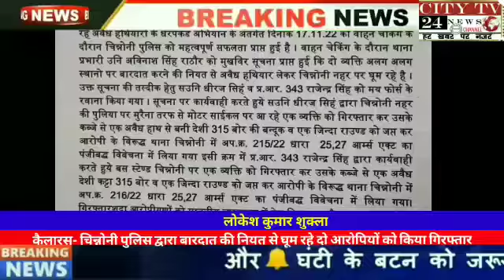*कैलारस- चिन्नोनी पुलिस द्वारा बारदात की नियत से घूम रहे दो आरोपियों को किया गिरफ्तार, एक 315 बोर